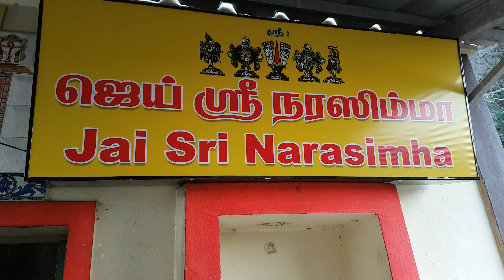Edarkundram Suyambu Sri Lakshmi Narasimhar Temple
அம்மாவை வாட்சப்பில் தொடர்புகொள்ள இந்த link -ஐ கிளிக் செய்யவும் ( Text Message & Voice Record Only)
Note: Only Text message by mentioning name, place & age (or) voice message(below 1 min)can be send (Normal call or Whats app call not allowed)